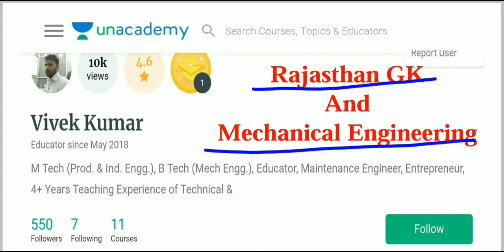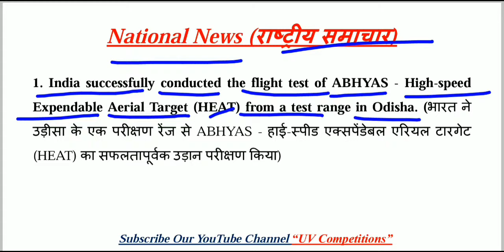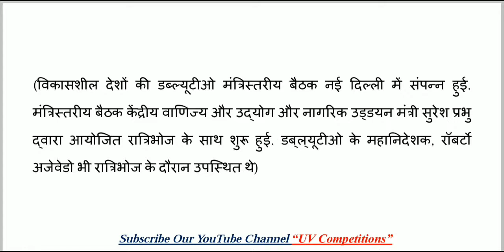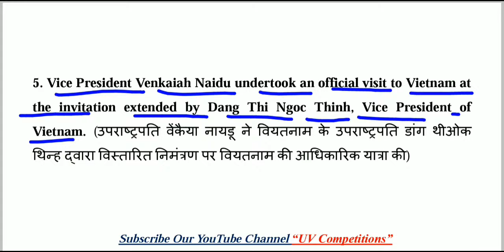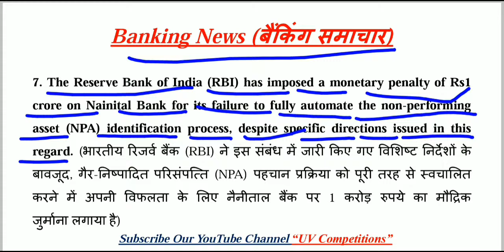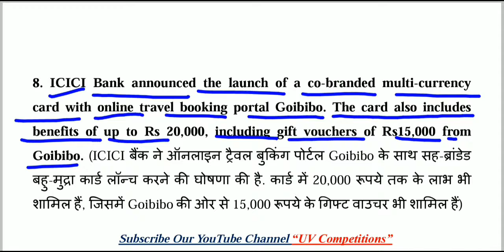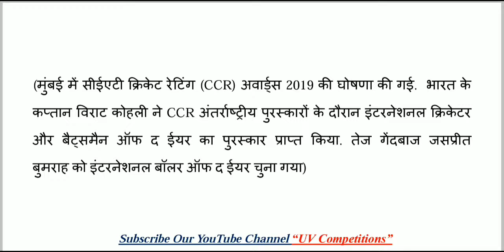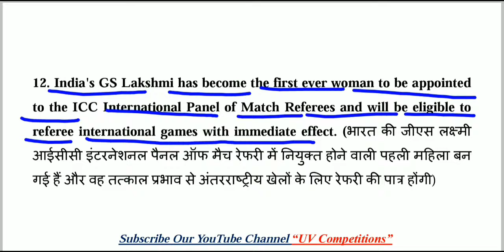15 May 2019 Current Affairs GK | Daily Current Affairs | Hindi & English | UPSC, SSC, Railway